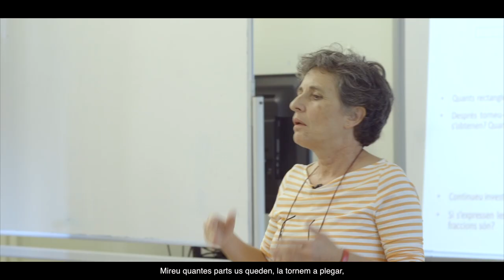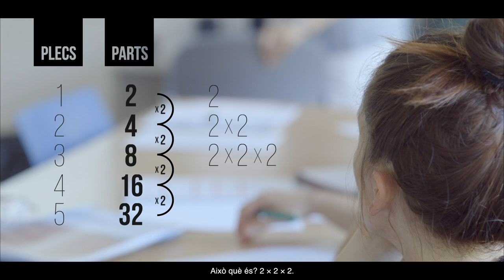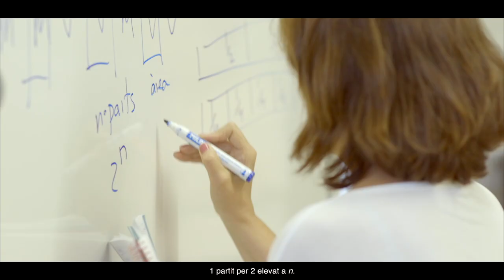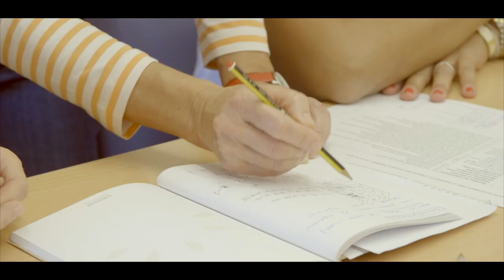AraMat Mòdul "Dimensions". Connexions. Tot plegant una tira de paper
Materials de formació AraMat (CESIRE de l'àmbit de matemàtiques)